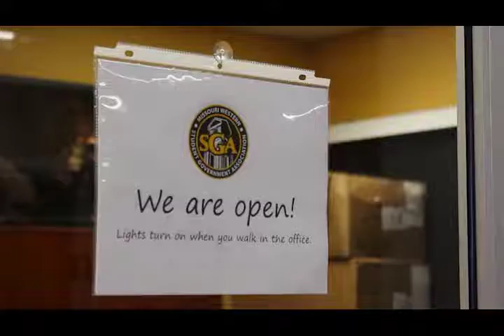Griffon Update - Fall 2016 - Episode 3